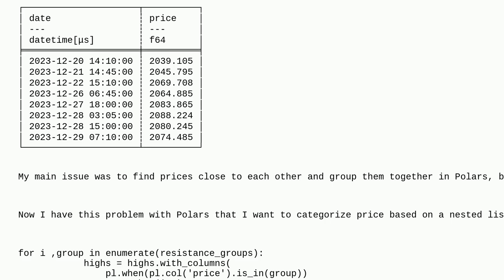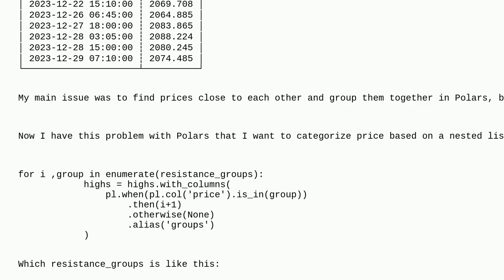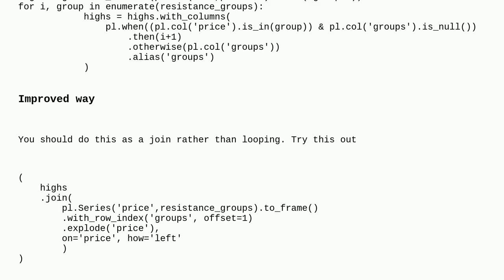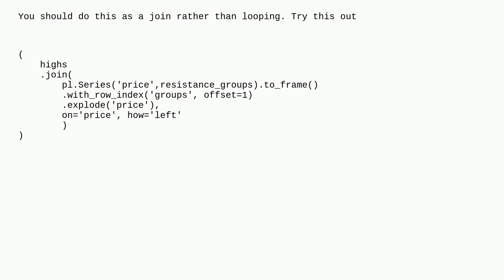how to stop otherwise( ) in python polars when using a when( ) expression?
A special thanks goes out to the community

  python-polars dataframe python